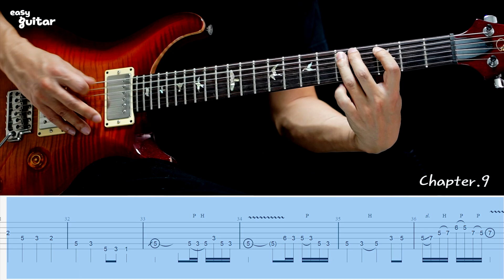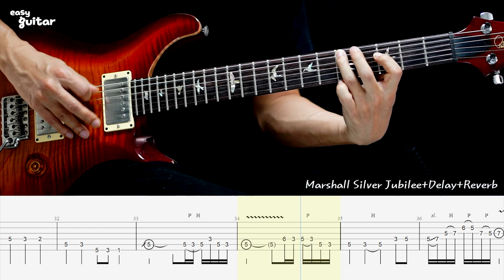Ozzy Osbourne - Mr Crowley Guitar Lesson Part.2 With Tab (Slow Tempo)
여러분들에 도움에 계속 레슨 비디오를 만들수 있습니다.

Guitar - PRS Cu 22
Amp - Marshall Silver Jubilee
Effect - Dly,Reverb

Tab - It will be uploaded soon.